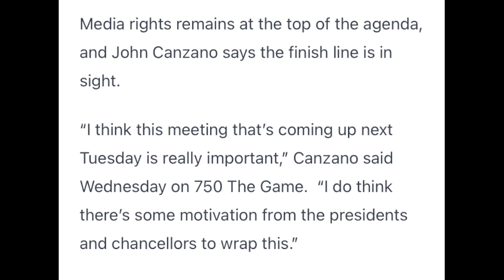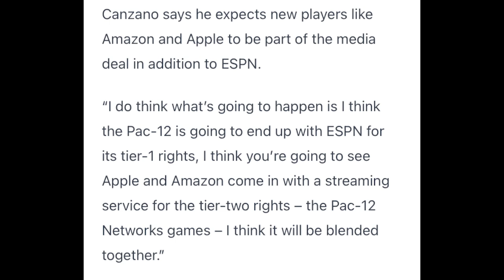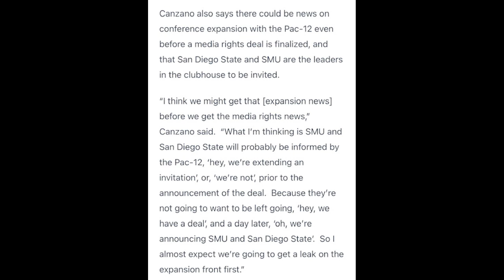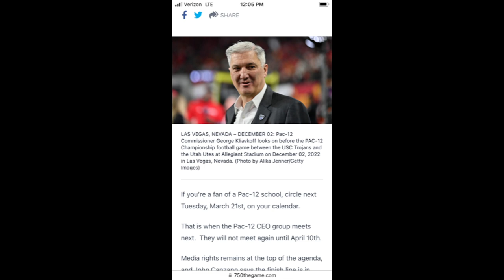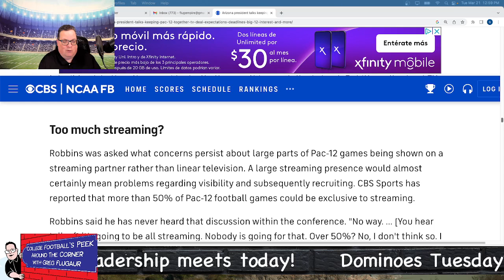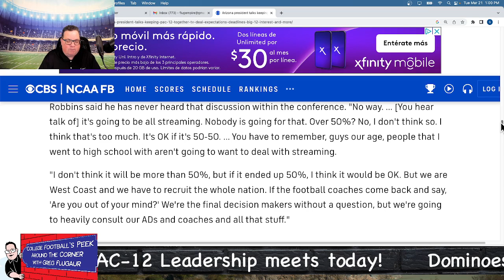EP 171: Dominoes Tuesday? John Canzano: PAC-12 dominoes will start falling March 21st - 750 The Game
Canzano believes ESPN will get PAC-12 tier 1 rights with Amazon & Apple Tv blending coverage for the rest of PAC=12 media rights.

Taking a look back at Dennis Dodd's - CBS Sports interview with UA's President Robbins on March 16th.